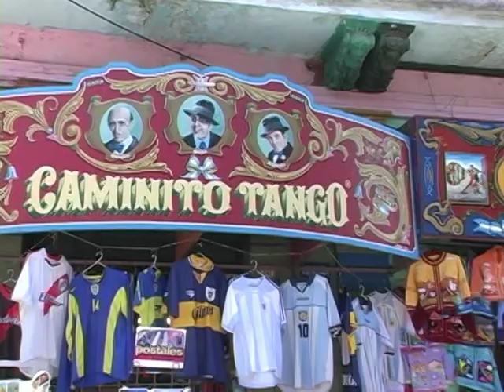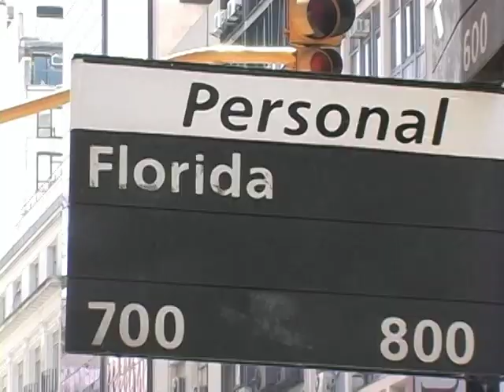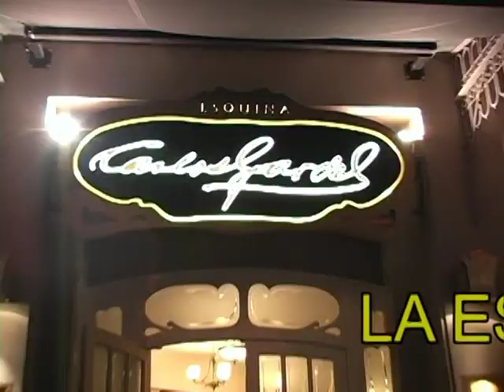VIDEO 110...CONTINUACION TOUR B.AIRES 2006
SALON DE   TANGOS